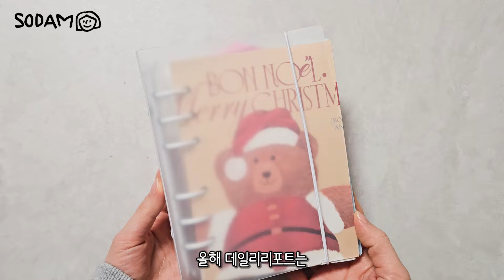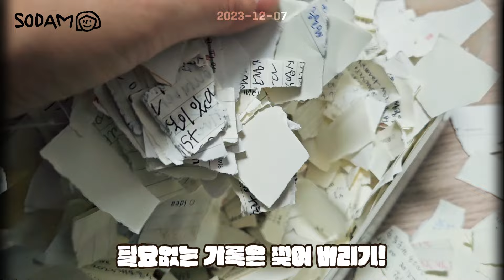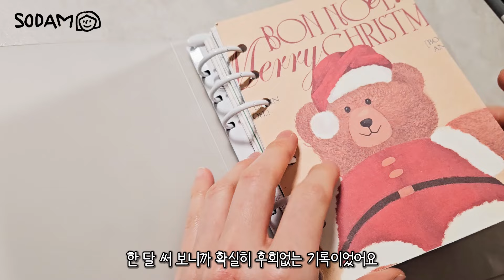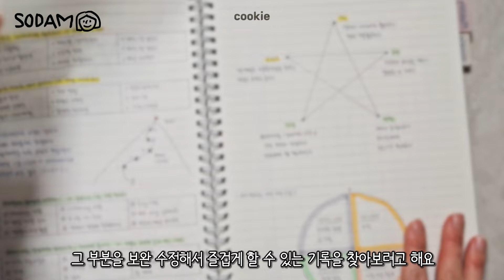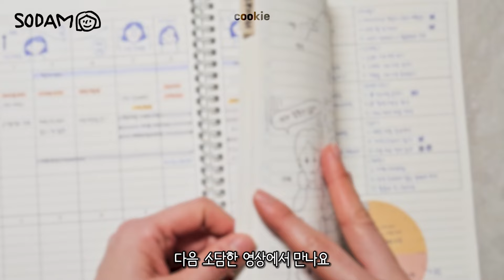✍️올해는 이렇게 기록하고 있어요 | 불렛저널 데일리리포트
00:00 2024 new 다이어리 소개
01:00 데일리리포트용 다이어리 셋업
05:09 1차 ver.
05:45 2차 ver.
06:24 3차 최종ver.
07:27 ✍️ 최종ver. 데일리리포트 쓰는 법
11:30 쿠키영상 (불렛저널 컬렉션 노트)

소담한작업실
[소소하고 담백하게 일상을 그립니다]